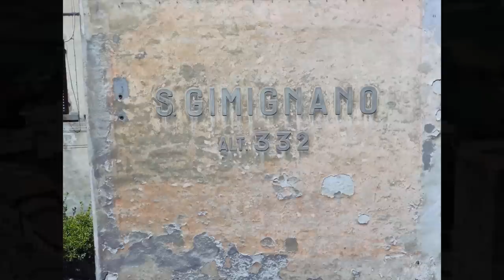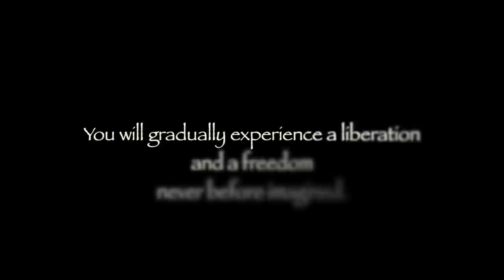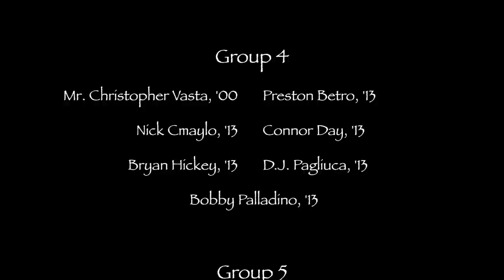Xaverian Pilgrimage to Italy 2012